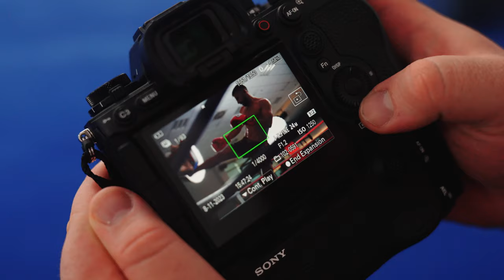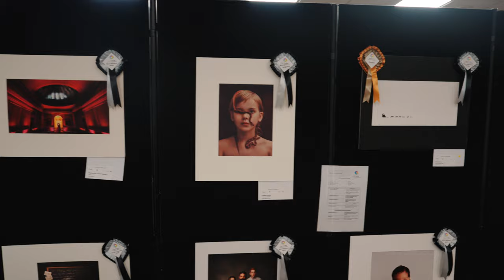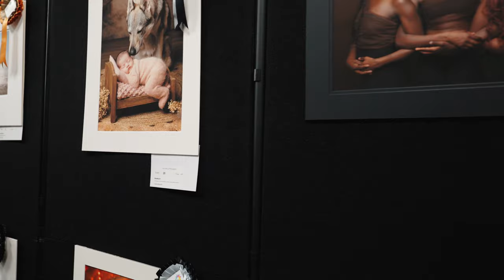The Society of Photographers - Camera Centre UK Vlog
Camera Centre UK joined a whole host of brands down SWPP in Hammersmith, London. This vlog show how fun the full experience we had at SWPP. With so many amazing brands such as Sony Fujifilm, Canon and many many more.

With a whole host of interviews from reps and a small workshop with very talented master of light Terry Donnelley.

The boys at Camera Centre UK also did some vlogging themselves so prepare yourself for some hilarity.